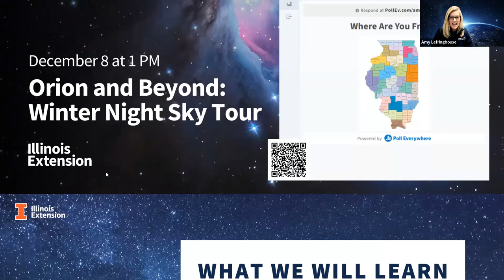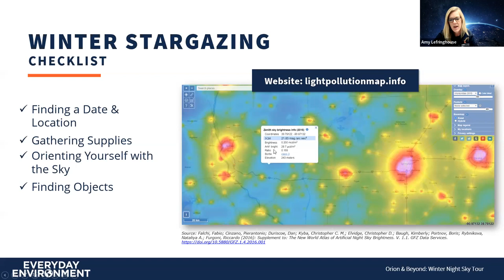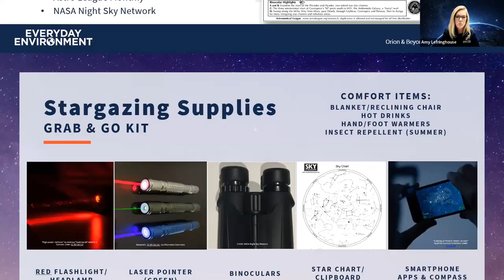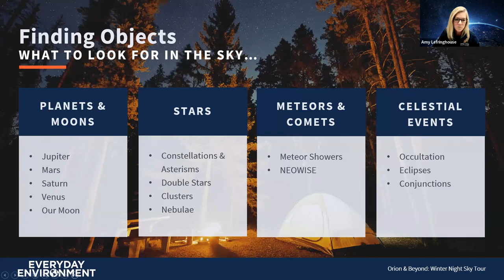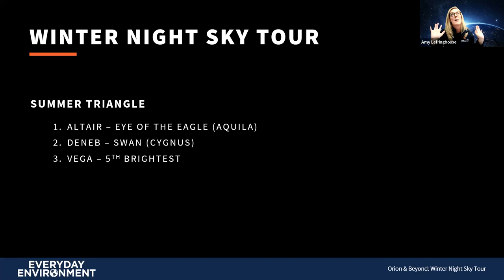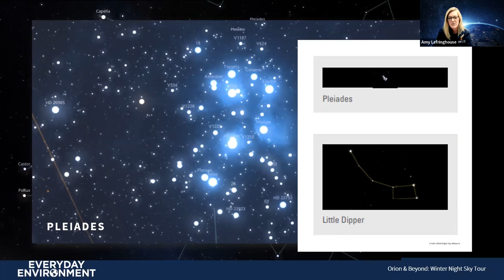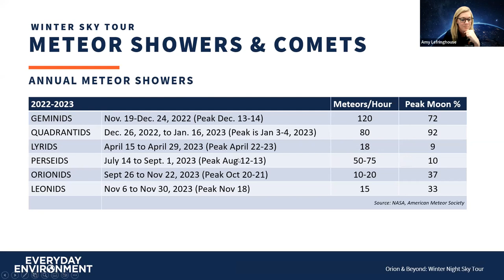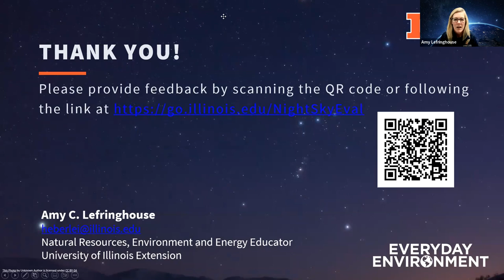Orion and Beyond - Winter Night Sky Tour: Everyday Environment Webinar Series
Become a better star watcher.

Winter provides a beautiful, clear sky for viewing constellations, bright planets, and other interesting celestial happenings. While the constellation Orion and his belt are always a winter favorite, the red planet Mars and the Moon are the “stars” of this December’s nighttime show.

Learn about the paths of the Moon and Mars, take note of annual upcoming meteor showers, enjoy a constellation tour of the sky, and celebrate the winter solstice.

This webinar was recorded on December 8, 2022.